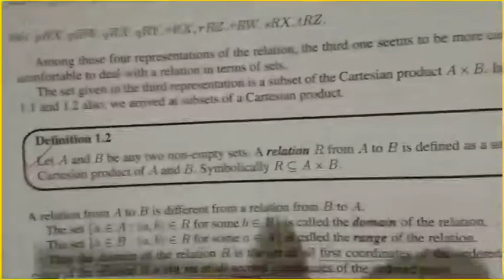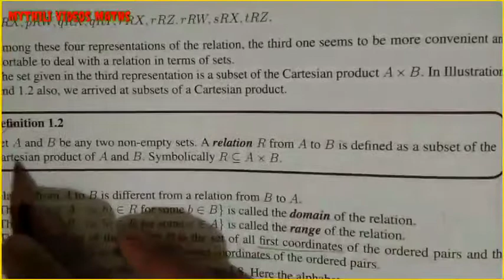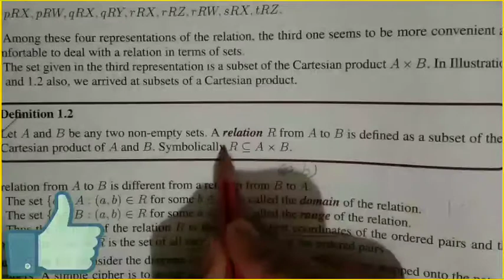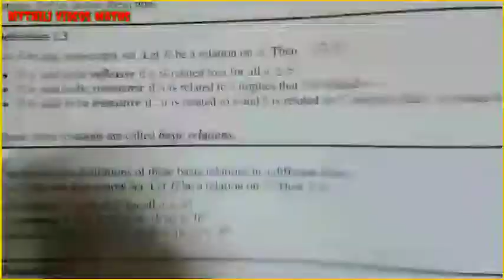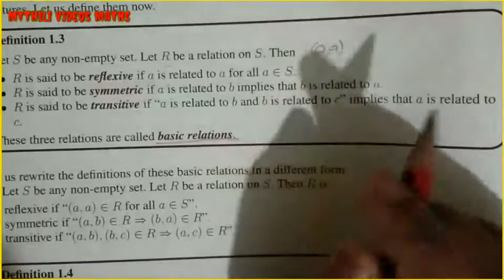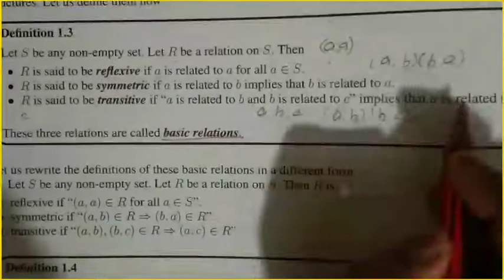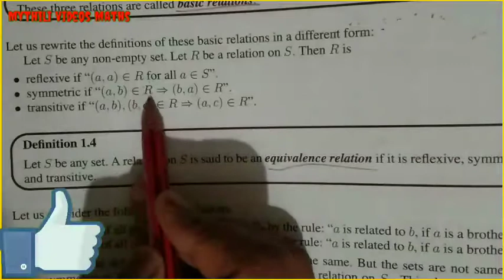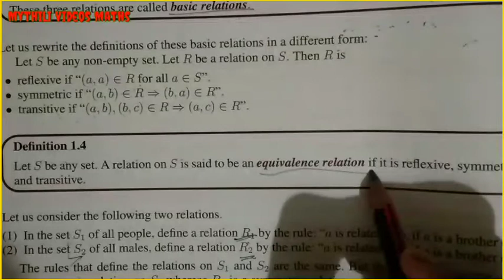11th Maths|Introduction of Relations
11th Maths
Introduction of Relations
Ex no 1.2|Sub division i